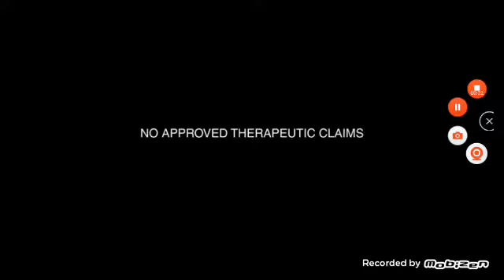Appebon Kid Commercial Compilation